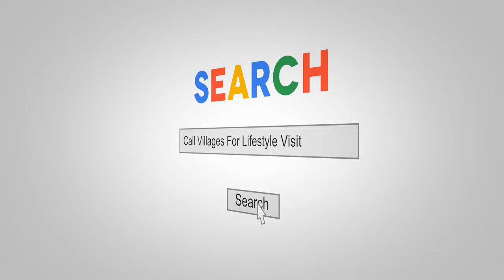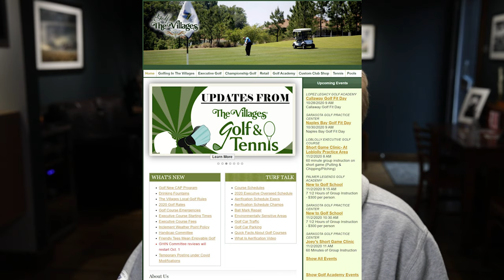I recorded my call to The Villages Florida Retirement 55+ Community for a Lifestyle Visit.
I recorded my call to The Villages Florida 55+ retirement community to schedule a Lifestyle Visit.  This is Episode #1 on my journey to the Villages and I'm inviting you to come along and see how it goes and we can learn together.

Chapters:
00:00  Intro
01:55 Beginning of Recorded call
02:32 How long can I stay
03:03  What if I leave early
04:20  Where do I stay
04:55  Playing Golf?
06:45 Can I cancel a Lifestyle visit
09:15 Can I use recreation Centers
10:45 Average Age and tips
13:20  Who is the salesperson
14:40 Where I'm going to stay
15:07 Schedule
16:10 How are homes listed
18:25 How the call went Preasure?